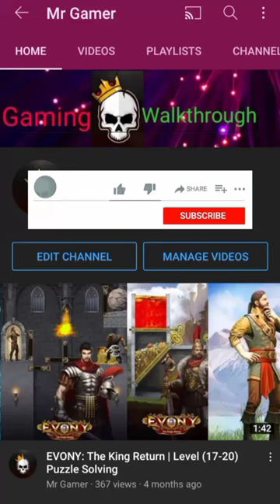Save The Daddy Mobile Gaming Walkthrough / Home Pin Hard Level